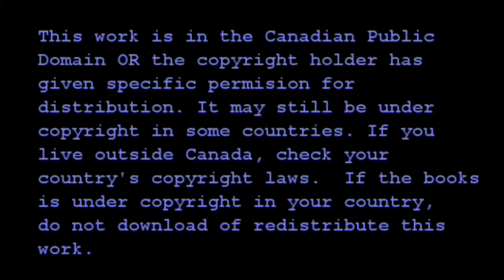Part 2. July 17th - 21st 1894